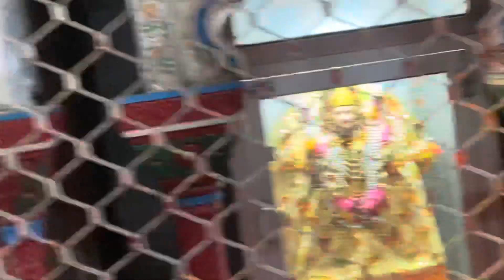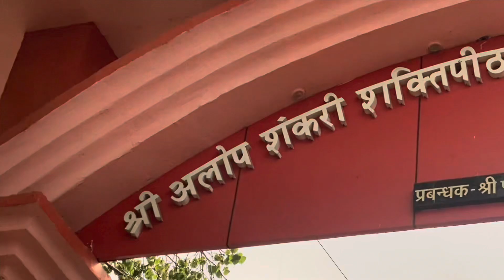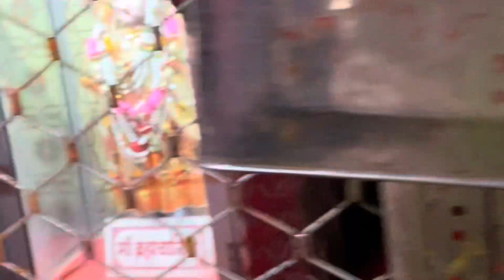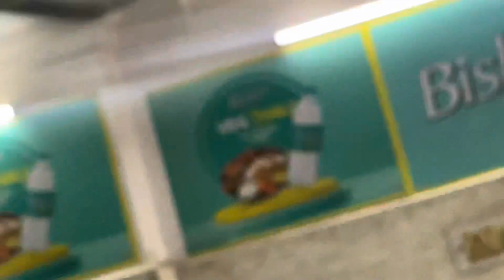51 Shakti Peeth | Shree Alop Shankari Devi Tempe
51 Shakti Peeth | Shree Alop Shankari Devi Tempe

For Video Recording :
1st Camera iPhone 11 Pro Max
2nd Camera Note 10 Plus
3rd Camera GoPro Hero 7 Black
4th Camera Canon 750D

1) Ford EcoSport
2) Harley Davidson 750 Street Rod
3) Royal Enfield Thunderbird 350